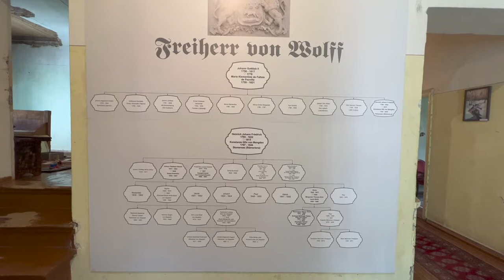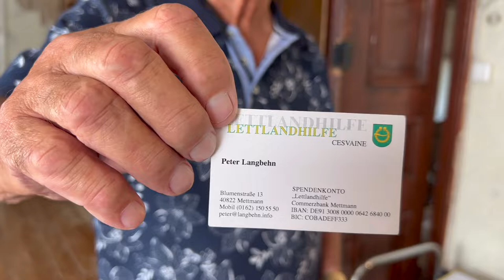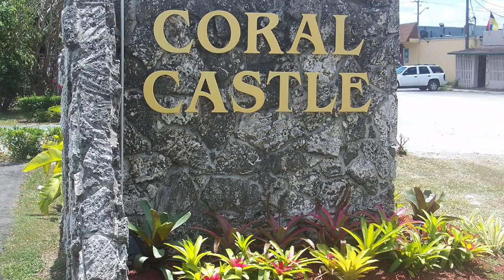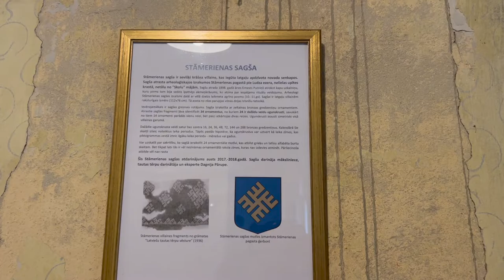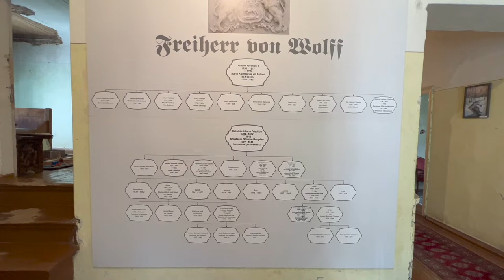🔥How Stameriena Castle In Latvia Is Connected To Germany, USA, And Russia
🇱🇻 Welcome to Stameriena Castle, also known as Stāmerienes Pils, a beautiful castle located in Latvia that belonged to the Wolfs' family. Today, it is owned by the municipality and is a popular tourist destination.

During our visit, we met our guide Inga, who shared with us the most interesting thing about the castle. She said that visitors can feel like a baron or baroness by visiting the second floor and drinking coffee from the cup once used by the baroness. We even had the opportunity to meet the patron of the castle, Peter Langbehn from Germany.

But what is the connection between this castle in Latvia and Coral Castle in Florida, USA? We learned that the owners of Stameriena Castle, the baron von Wolf, had strong ties with Tsarist Russia. Eduard von Wolf was the rhythm master of the imperial guard, and his son Boris was a high-ranking official in the court of Tsar Nicholas II.

The barons von Wolf married prominent women, with Eduard's wife, Sophia Patemkina, being a maid of honor to the Russian Tsar and a close friend of the daughter of Tsar Nicholas I, Olga. Boris married the Italian violinist, Maria Teresa Alice Laura Barbi, whose talents were highly appreciated by Johannes Brahms.

Their daughter Alexandra became a prominent psychoanalyst, moved to Italy during World War II, and always held Stameriena in her heart. Alexandra's second husband, Giuseppe Tomasi di Lampedusa, was an Italian writer and the author of the world-famous novel, The Cheetah.

Join us on our journey to explore the fascinating history of Stameriena Castle and the stories of the people who lived there.

Answering my question, what is the most interesting thing in the castle, the guide Inga said that the most interesting thing is that in this castle you can feel like a baron and a baroness. You can go to the second floor, take a cup of coffee from which the baroness once drank, and drink coffee. There we met the patron of the castle, Peter Langbehn from Germany.

We also learned what links Stameriena Castle in Latvia with the Coral Castle in the USA, in Florida near Miami.

The Stamerian barons' von Wolf linked their careers with Tsarist Russia. Eduard von Wolf was the rhythm master of the imperial guard, and his son Boris was the secretary of the cabinet of the daughter of Tsar Nicholas I, Grand Duchess Olga, and the court master of Tsar Nicholas II.

The owners of Stameriena Castle, Barons von Wolf, married prominent women. Eduard von Wolf's wife, Sophia Patemkina, was a maid of honor of the Russian Tsar, a princess, and a close friend of the daughter of Tsar Nicholas I, Olga.

The son of Eduard and Sophia Boris married the Italian violinist, composer, and chamber singer Maria Teresa Alice Laura Barbi, whose performance skills were highly appreciated by the great composer Johannes Brahm.

Their daughter Alexandra became a prominent psychoanalyst during her lifetime, moved to Italy at the beginning of World War II, but always kept Stameriena in her heart.

Alexandra's second husband, Giuseppe Tomasi di Lampedusa, is an Italian writer, and author of the world-famous novel The Cheetah.

I talk about people living in this world without borders. Watch my videos, get positive emotions, and enjoy your life. Your🔥Sparklet!